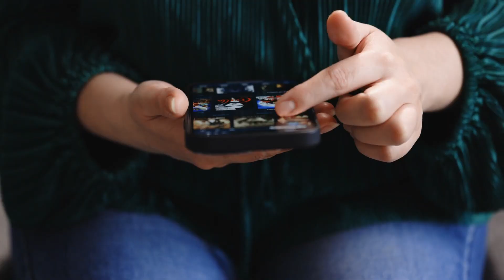Ways to cope through Breathwork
Breath master Chris Tai offers many ways to bring your life into balance.
Through various breath techniques, even humming he suggests some of these ways of using your breath can help you reduce anxiety, depression, and  other negative influences on your life.  Breathwork increases energy, balances vagal tone, and creates community when performed in a group setting. Take a look at what you are missing. A breath taking opportunity awaits.